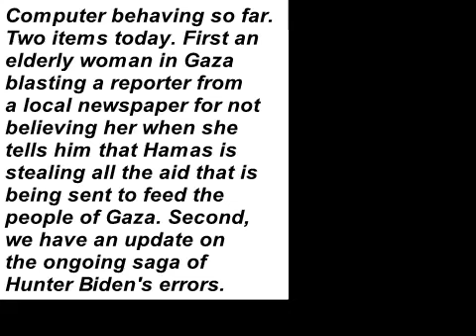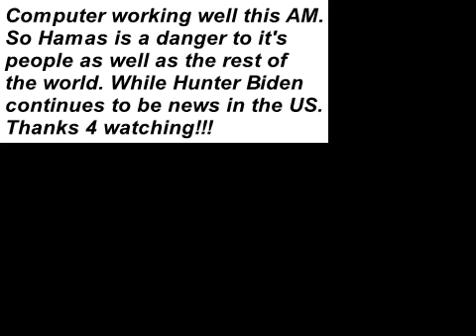Two Items starving in Gaza + Hunter Biden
The people in Gaza are being starved because Hamas is taking the aid packages into their tunnels. And a dumb reporter doesn't believe what an old
lady is telling him. It's the reporter's job to find the trutgh. Right? Then we have Hunter Biden under attack again, but Joe is the real target!